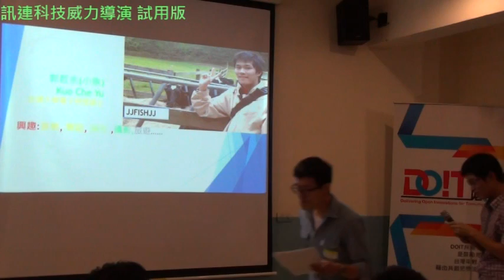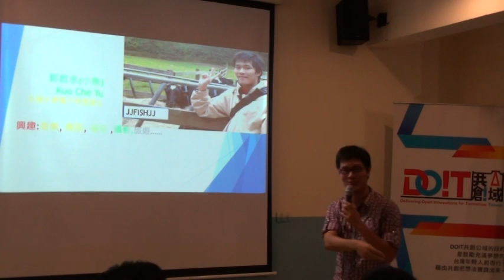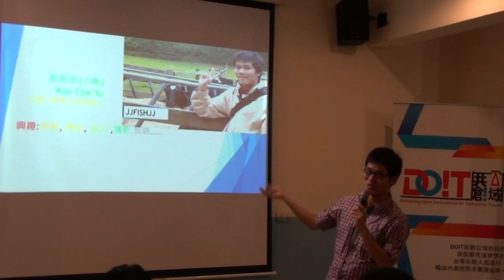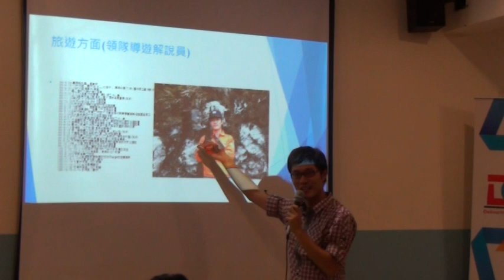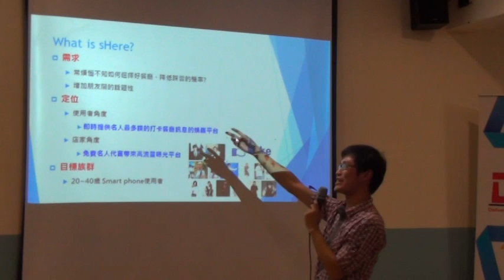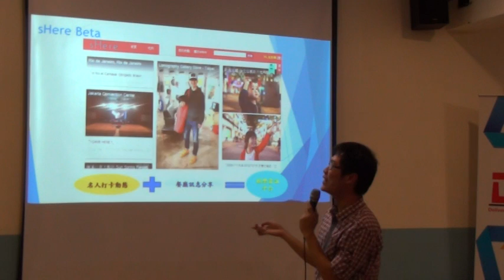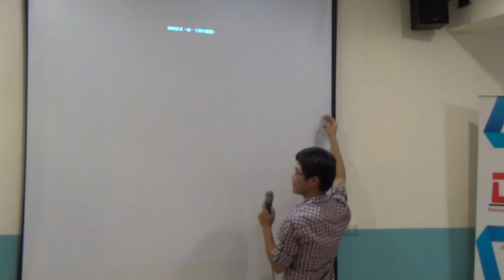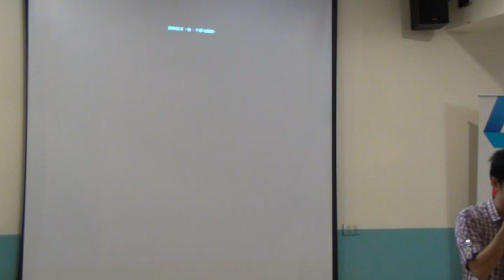台大交點Vol.3 - 郭哲余 - 興趣結合創業